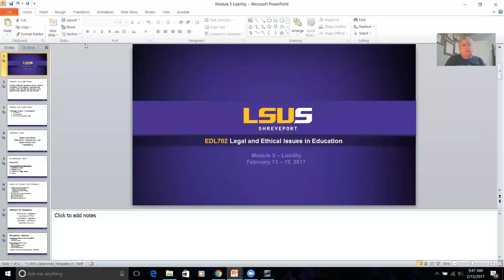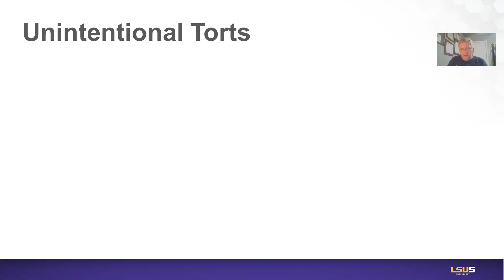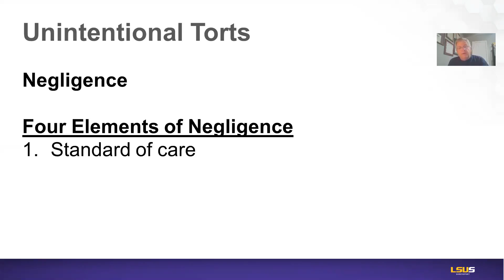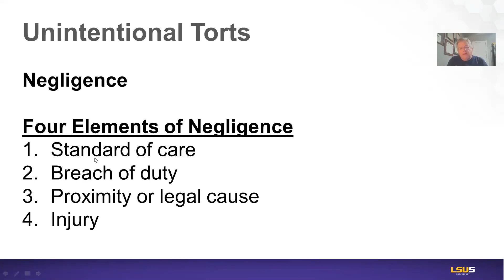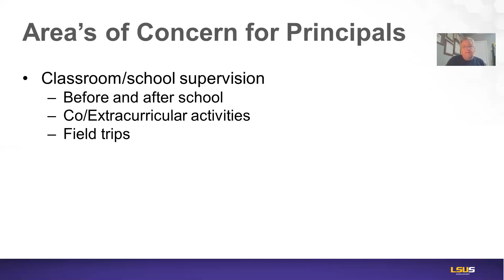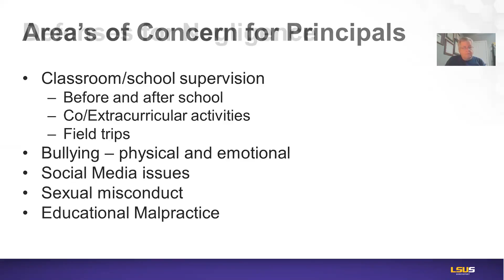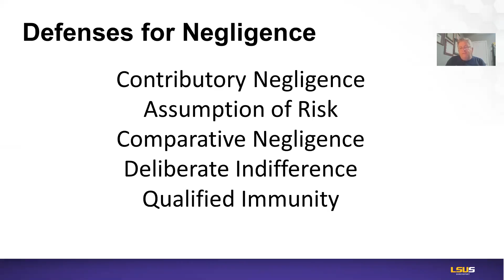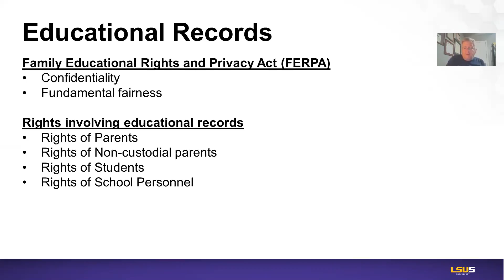Module 5 Video Lecture